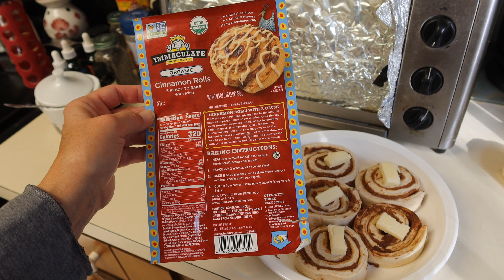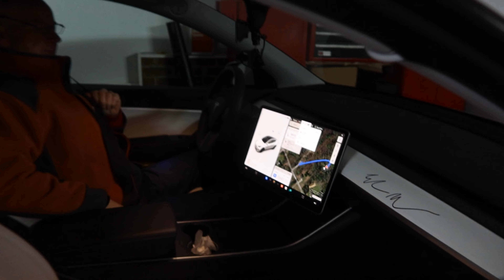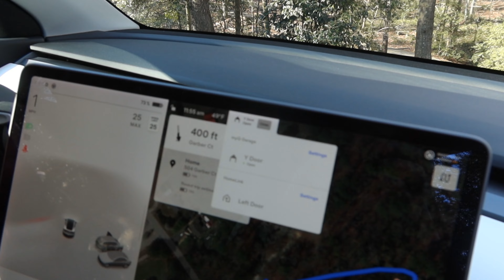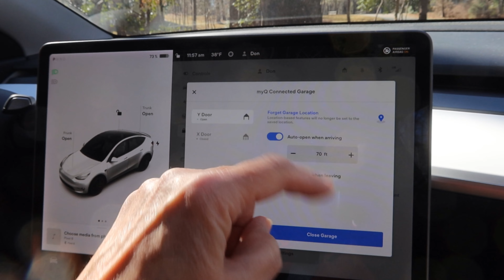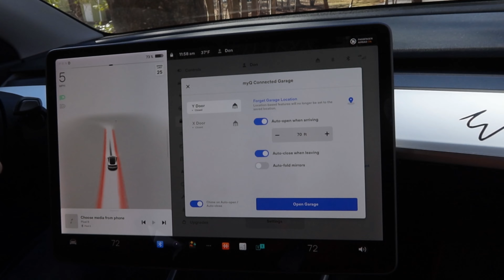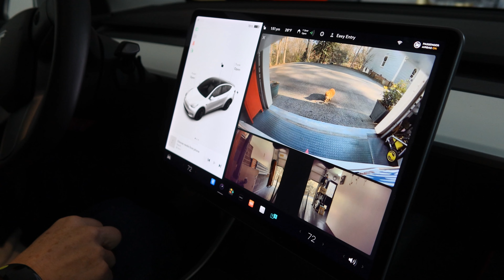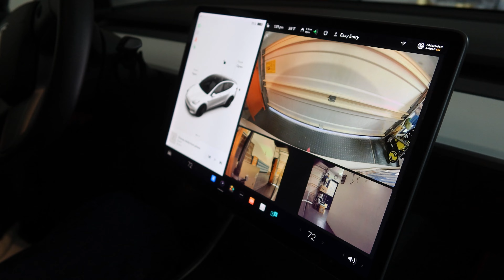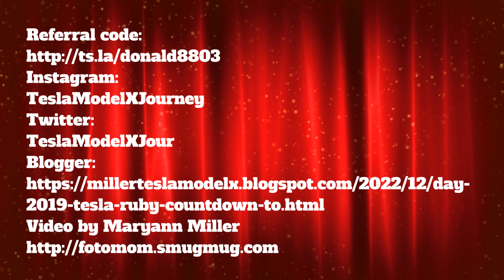Day 2019 Tesla Ruby Countdown to Christmas